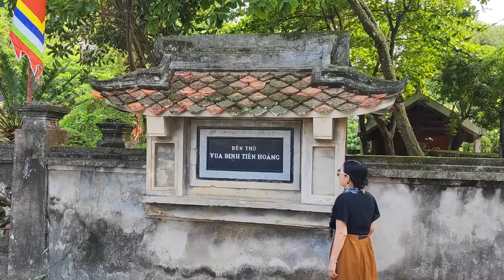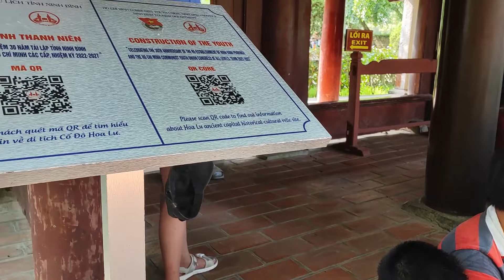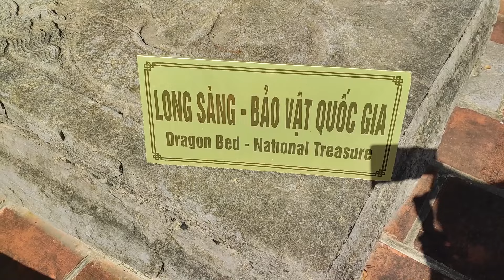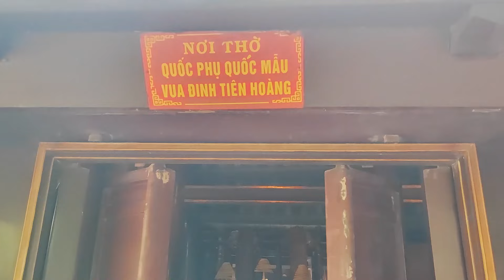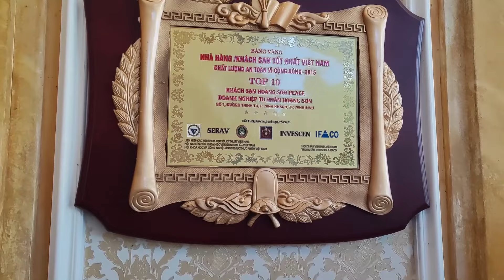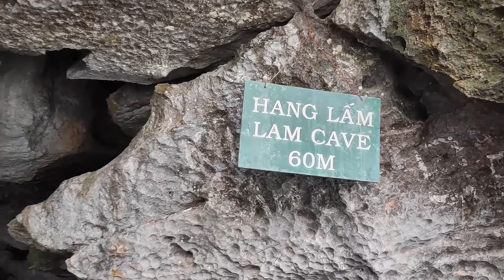NINH BÌNH TÂM LINH TRÒN NGUYỆN ƯỚC | TOÀN CẢNH DI SẢN TRÀNG AN BÁI ĐÍNH | VLOG | LÝ ÁNH NGUYỆT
Thực hiện: Lý Ánh Nguyệt & Ekip
Danh thắng Tràng An là nơi bảo tồn và chứa đựng nhiều hệ sinh thái rừng ngập nước, rừng trên núi đá vôi, các di chỉ khảo cổ học và di tích lịch sử văn hóa. Hệ thống núi đá, sông suối, rừng và hang động ở đây rất hiểm trở nên được Vua Đinh Tiên Hoàng chọn làm thành Nam bảo vệ kinh đô Hoa Lư ở thế kỷ X và sau đó Nhà Trần sử dụng làm Hành Cung Vũ Lâm trong kháng chiến Nguyên Mông. Hiện nay nơi đây còn nhiều di tích lịch sử thời Đinh và thời Trần.
* Thông tin điểm đến Ninh Bình:
- Di sản tự nhiên Tràng An
- Chùa Bái Đính
- Cố đô Hoa Lư

© Bản quyền thuộc về Lý Ánh Nguyệt